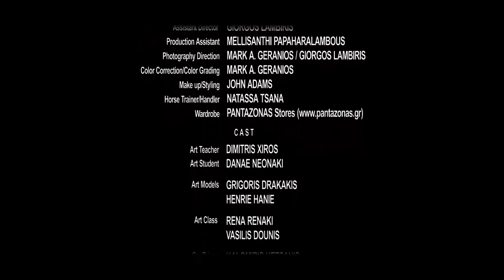John Olas&Jagger Boy Feat. Eleanna Greg - Ραγισμενη Καρδια (Piranha Productions)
John Olas&Jagger Boy Feat. Elleana Greg - Ραγισμενη Καρδια (Η καρδια μου εχει ραγισει)
Μουσικο remix: West Master
Στιχοι: John Olas/Νυκτοβάτης/West Master
Παραγωγή: Piranha Productions/Pyrogenesis

with
Dimitris Xiros
and
Danai Neonaki

A song from John Olas, Volcom G. Eleana Greg

Music Production
Piranha Productions

Cinematic Production
Pyrogenesis Projects

Direction/Editing
Mark A. Geranios

Set Designer/Production Designer
Harry Sepentzis

Assistant Director
Giorgos Lambiris

Production Assistant
Mellisanthi Papacharalambous

Photography
Mark A. Geranios/Giorgos Lambiris

Color Correction/Color Grading
Mark A. Geranios

Make up/Styling
John Adams

Horse Trainer/Handler
Natassa Tsana

Sivitanidou St.23 - Kallithea,
Filaretou St.78 - Kallithea

Thanks to
Grigoris Drakakis
Henry Hanie
Rena Renaki
Andreas Nouvrouzait

Special Thanks
Α.Ι.Ο.Ε Athlitikos Ippikos Omilos Ekalis
PANTAZONAS Stores
in the production of this Video Clip.